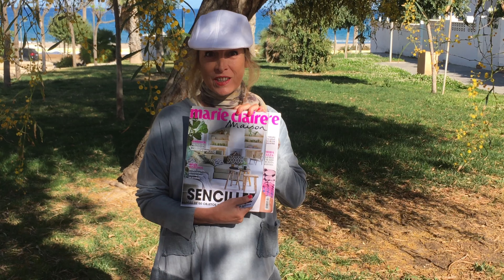Disfruta tu casa en Marie Claire Maison Almuzara Libros Arcopress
La revista Marie Claire Maison recomienda el nuevo libro de Manu Núñez: "Disfruta tu casa", publicado por Almuzara Libros.
Más apariciones en prensa de "Disfruta tu casa"